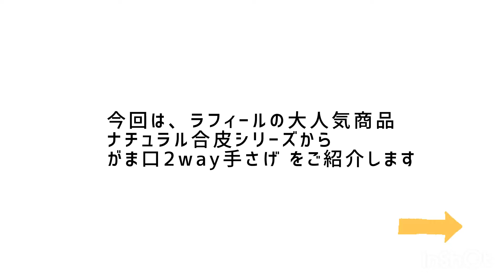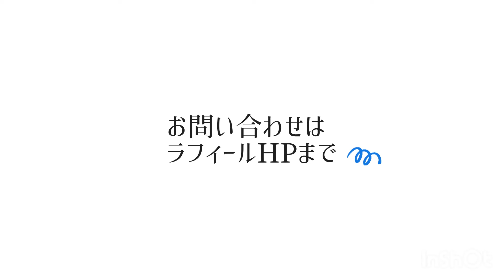【LAFIELバッグ紹介】ナチュラル合皮シリーズ がま口2way手さげ #003173600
【GSDCショップ/ナチュラル合皮ガマ口2WAY手さげ】

▪️その他の商品もご紹介しています
【GSDCショップ】

ラフィールでは、きれいめカジュアルや大人ナチュラルなバッグ・ポーチや服飾雑貨の企画・販売をしています！

バッグの仕様紹介はもちろん！カバンの中身や実際の着用の様子もアップしています。

→contactからお待ちしております。